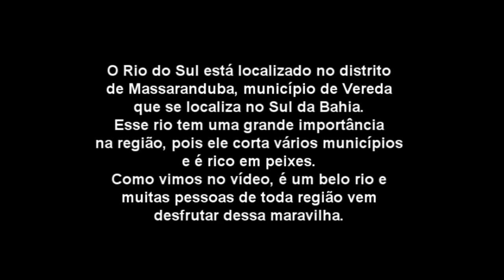Rio do Sul, Massaranduba/Vereda-Bahia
Este rio é uma das belas riquezas naturais que o povoado de Massaranduba-BA possui, é bem extenso e muito rico em peixes.E sem contar que as pessoas de toda a região vem se banhar e acampar por aqui no verão. Conheça Massaranduba-BA, é um pequeno povoado mas com pessoas bem acolhedoras.